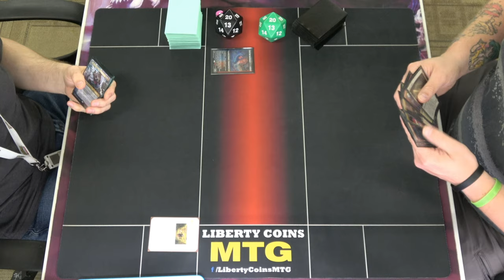Grixis Lutri 🔴🔵⚫ vs 4 Color Hide-Away 🔴🔵⚪⚫ | Pioneer FNM 09-13-24 | Round 2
Open Discord.